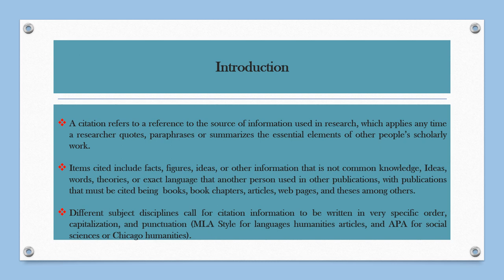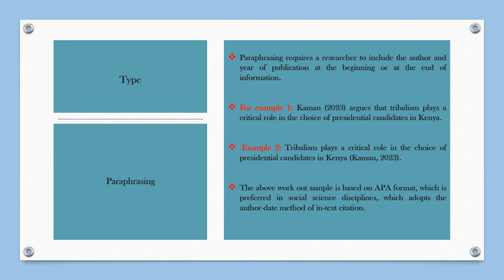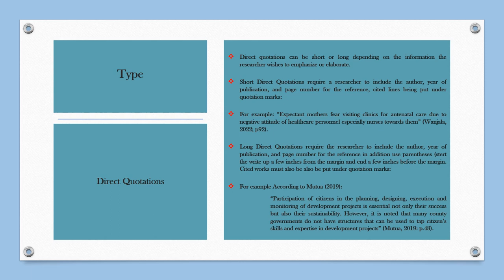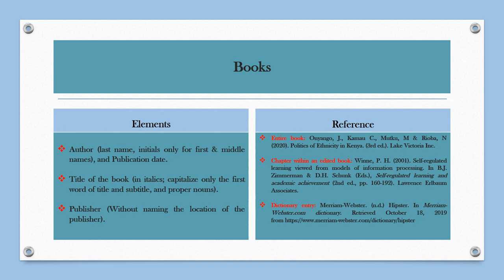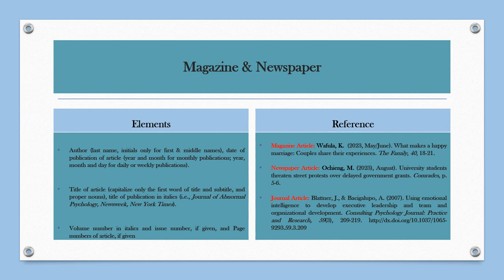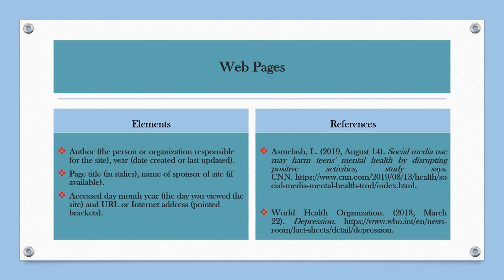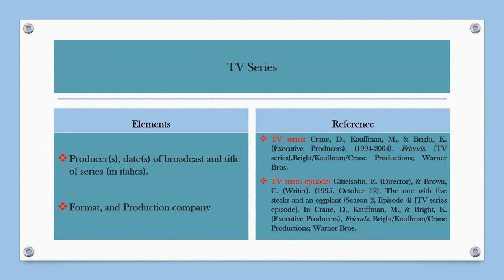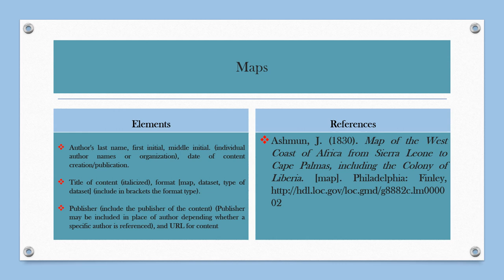How to Cite and Reference Literature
Virtual Education